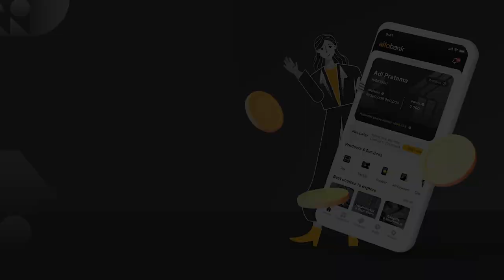Bus Masuk Jurang Dalam di India, 16 Orang Meninggal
Sebuah bus tergelincir dan jatuh ke jurang yang dalam di India Utara pada Senin. Kecelakaan ini menewaskan 16 orang, termasuk anak-anak sekolah. Penyebab pasti kecelakaan itu belum diketahui.